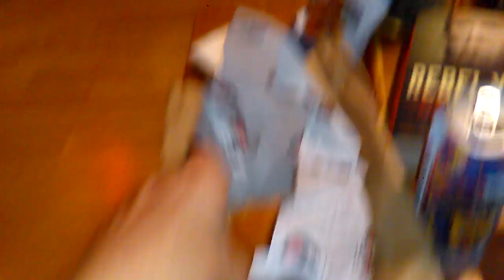Dinner and a movie